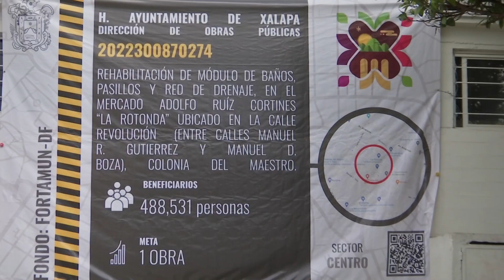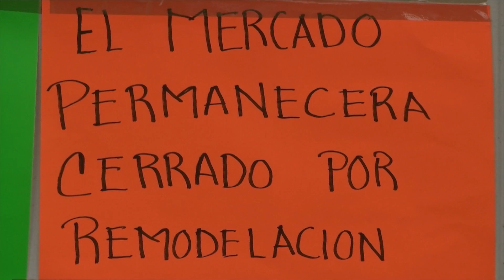Inicia rehabilitación del mercado La Rotonda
Xalapa, Ver.- Como parte del programa de dignificación de espacios comerciales que realiza el Ayuntamiento, este lunes iniciaron los trabajos de rehabilitación en el mercado Adolfo Ruiz Cortines, “La Rotonda”, por lo que se invita a la población que realiza compras o consume alimentos en este sitio acudir a las inmediaciones de este centro de abasto, donde a partir del miércoles se reubicará a cerca de 50 locatarios.

El director de Desarrollo Económico, Alberto Romero Gutiérrez, expuso que como es la instrucción del presidente municipal Ricardo Ahued Bardahuil, con base en el diálogo y consenso se acordó con diversos líderes de los comerciantes, que a partir del miércoles a los vendedores se les asignen distintos lugares en los espacios laterales del mercado, el cual por las obras civiles permanecerá cerrado.

Esto, destacó, permitirá que continúen con sus actividades sin invadir la vía pública o afectar el flujo vehicular, mientras se llevan a cabo las labores consistentes en la rehabilitación de sanitarios, drenaje y cambio de piso.

El funcionario manifestó que con este tipo de acciones se dignificarán los espacios del mercado para mejorar las condiciones laborales de los comerciantes y lograr que llegue más gente a hacer sus compras, una vez que concluyan los trabajos.